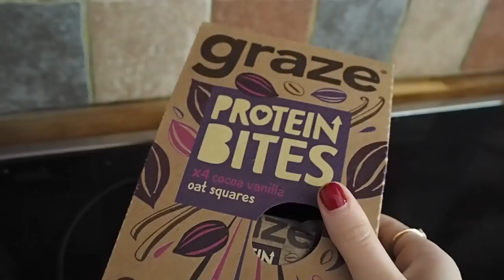Daily Vlog! / Mini Misspap Try On Haul & Life Chat!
Hey guys! So today I decided to do something a little different and film a vlog, I hope you like it. Let me know if you do!

This video is not sponsored, all opinions are my own, I purchased everything myself.